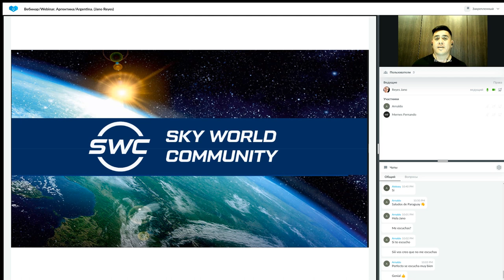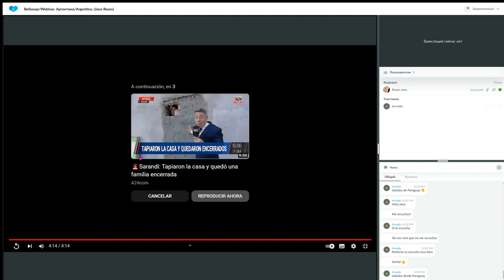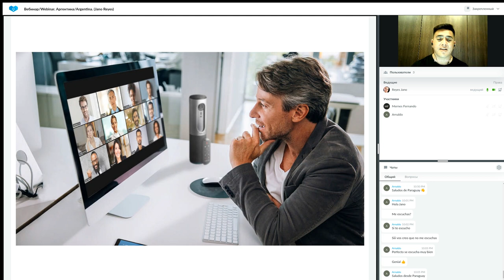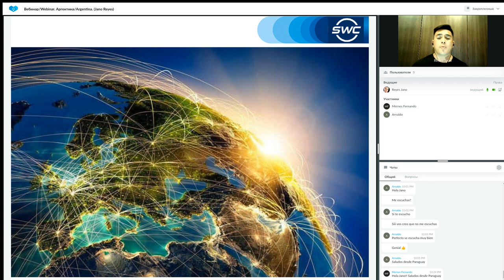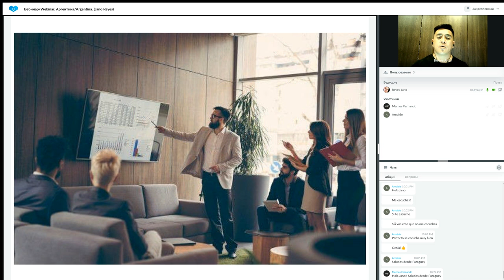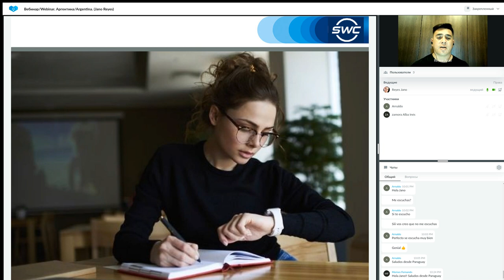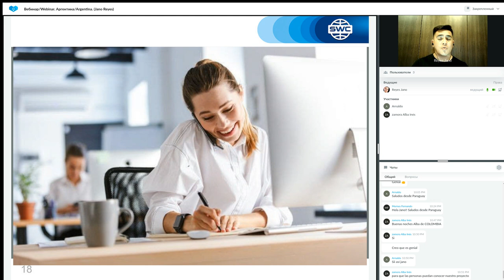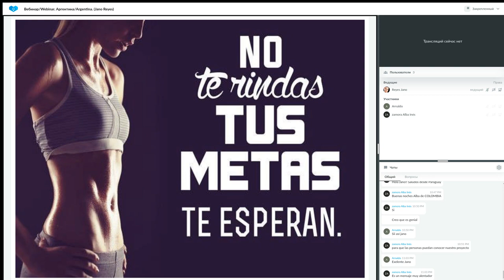Un sistema para construir un negocio exitoso del 11.04.2023 Argentina Jano Reyes